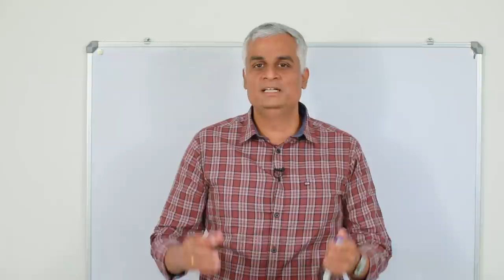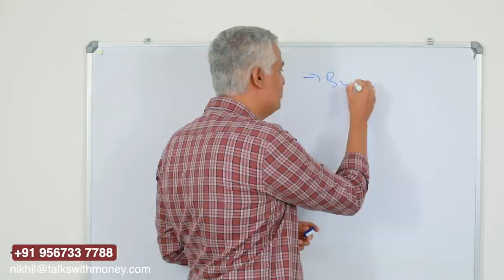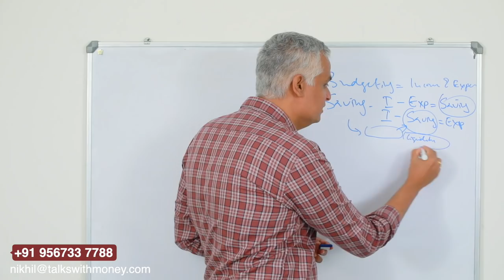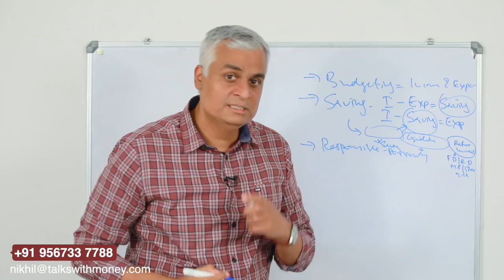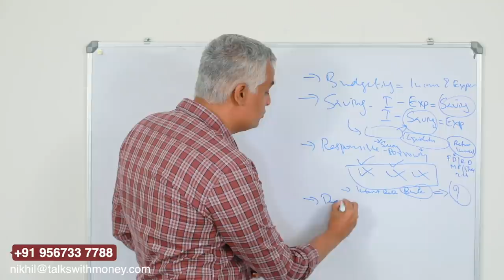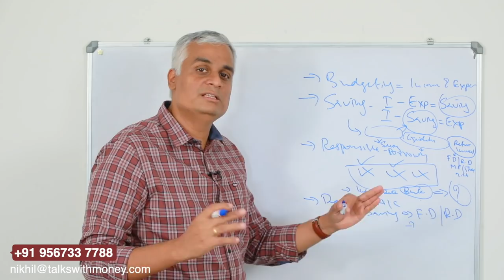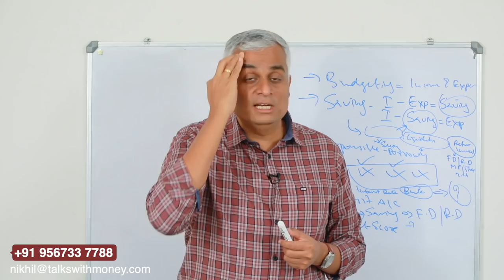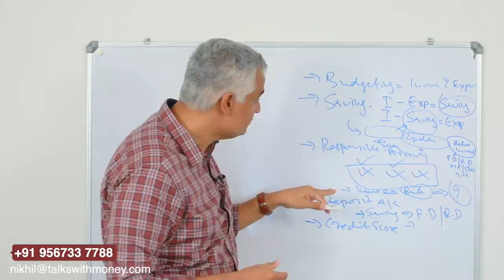ബാങ്കിങ്ങിനെ കുറിച്ച് തീർച്ചയായും അറിഞ്ഞിരിക്കേണ്ട കാര്യങ്ങൾ | Basics of Banking